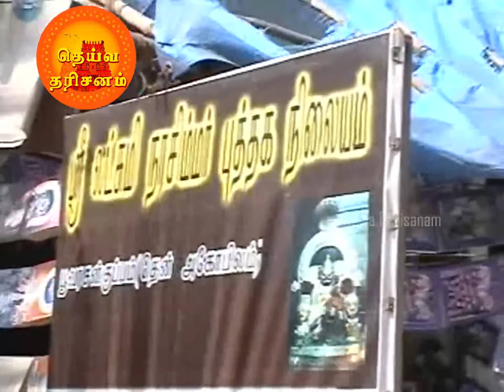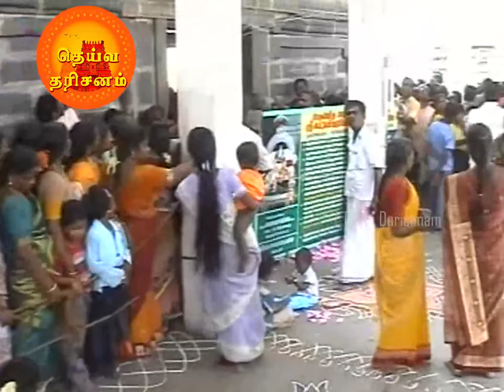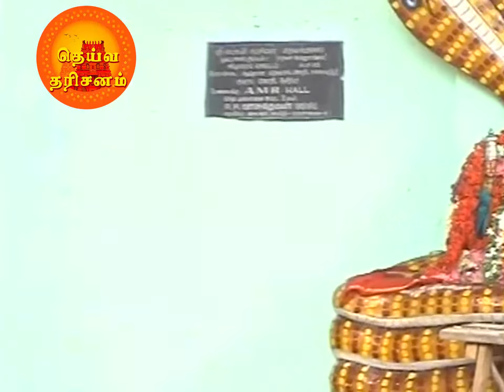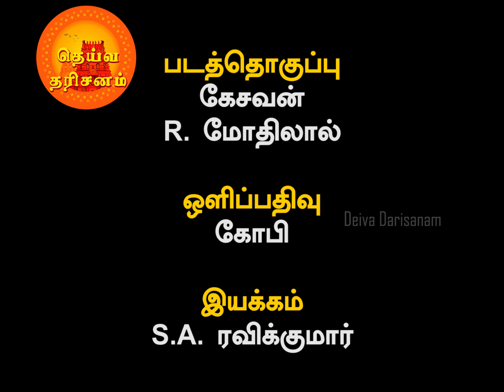ஸ்ரீ லக்ஷ்மி நரசிம்மர் பூவரசங்குப்பம் திருத்தல மகிமை | Sri Lakshmi Narasimha | Deiva Darisanam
பூவரசங்குப்பம் ஸ்ரீ லக்ஷ்மி நரசிம்மர் திருத்தல மகிமையை இக்காணொளி மூலம் கண்டு மகிழுங்கள்.